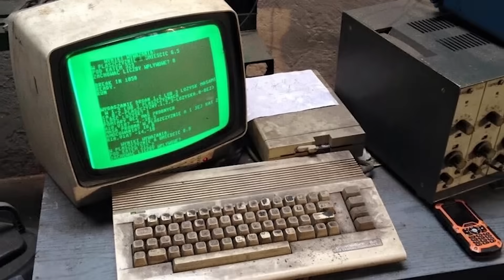INFECTED High-Speed Police Cars Chase Hiders in BeamNG Drive Mods!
INFECTED High-Speed Police Cars Chase Hiders in BeamNG Drive Mods! (BeamNG Drive Mods Update) Today in BeamNG Camodo Gaming &    @Neilogical @fillman86   are back with police chases in BeamnG Drive Mods